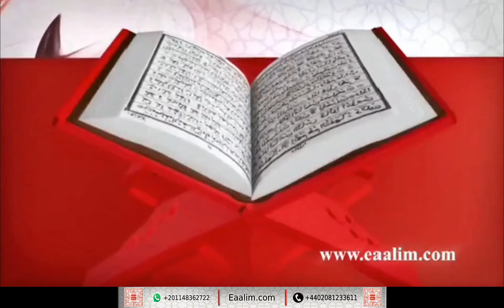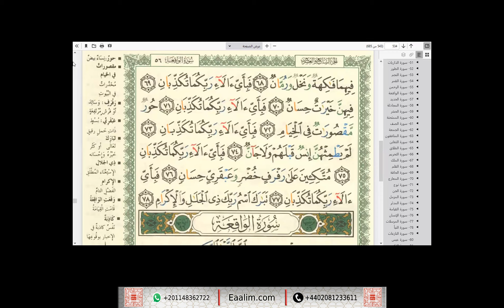Eaalim Yasir Ar-Rahman